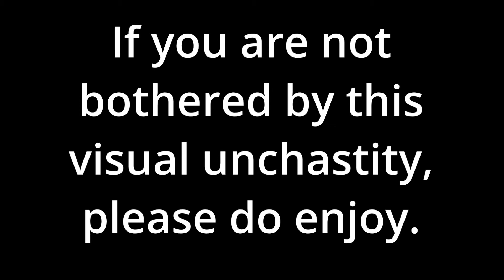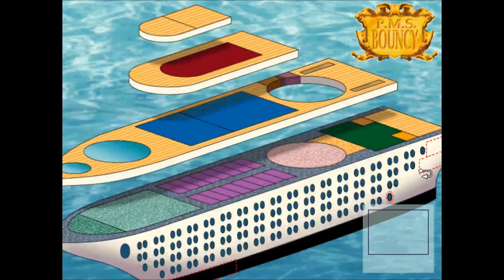Let's Play: Leisure Suit Larry: Love For Sail (PC) 01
Larry is back! Now in full cartoon motions and lots and lots more naked ladies and other debauchery!

I do livestreams every Tuesday, Thursday and Sunday!